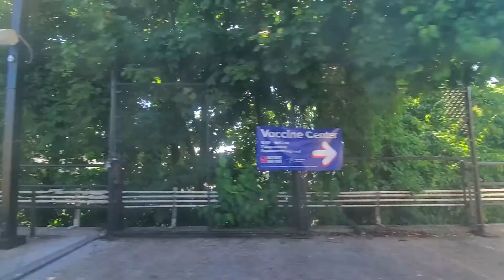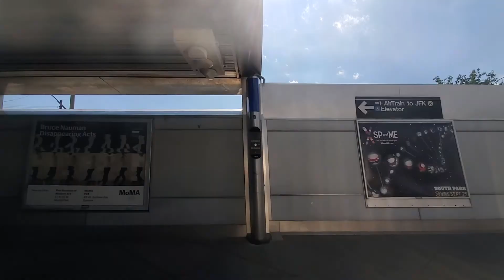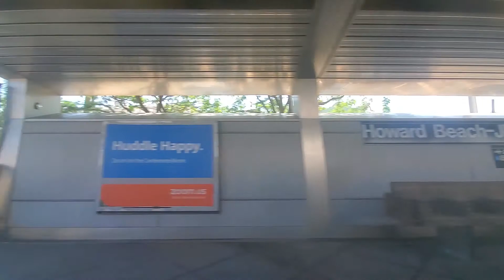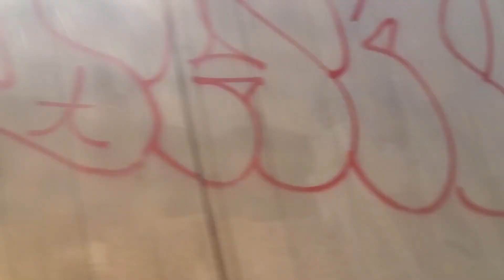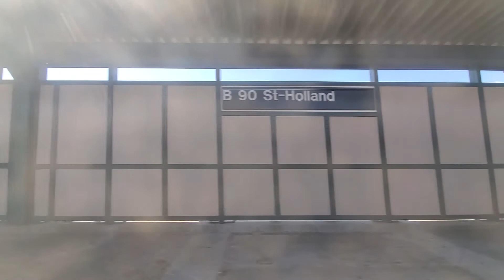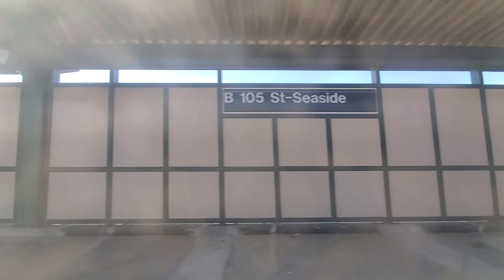Full Rockaway Shuttle Train Ride | Rockaway Blvd. - Rockaway Park